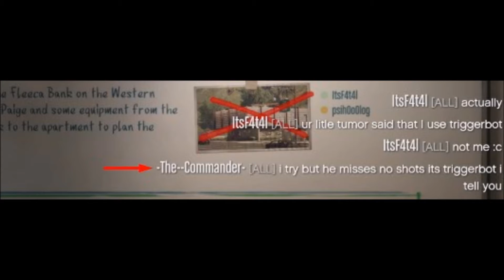GTA 5 - Freemode Shenanigans Part 6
Hey guys,

So yeah just a small shenanigans video. And yes karl is so stupid he actually think I have triggerbot... Sorry it's pure skill ;D

p&l
ItsF4t4l